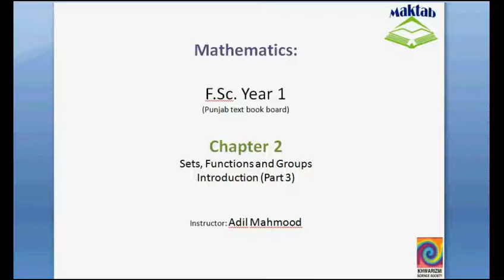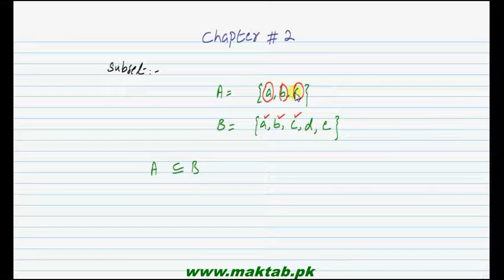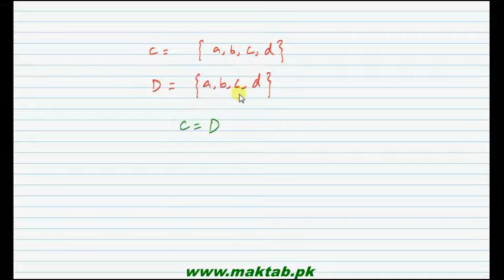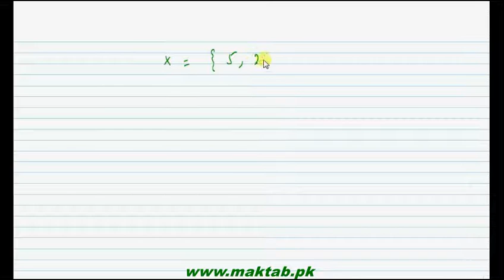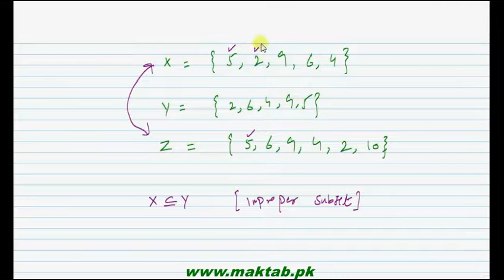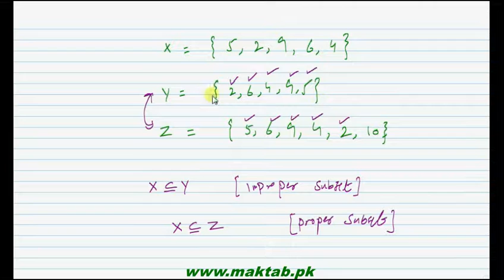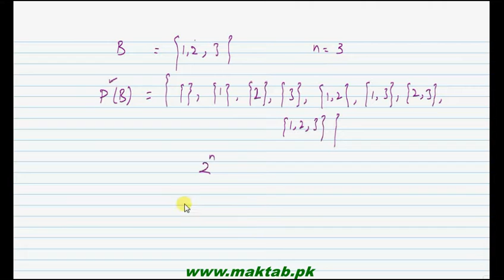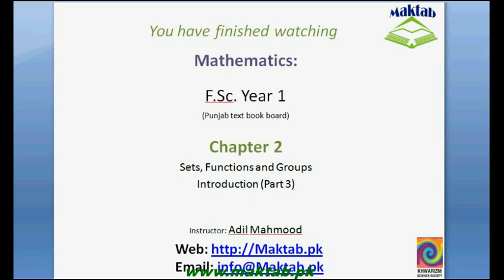FSc Math Book1, Ch 2, LEC 3: Intro-3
This video lecture from Sets, Functions and Groups  (F.Sc. First year Mathematics) covers: detailed conceptual discussion on subsets and their types (proper and improper subsets), power sets and formula for calculating no. of elements in the power set of a given set. Find more e-learning material and educational video lectures in Urdu at maktab.pk. These videos are free to use for promotional and commercial purpose by keeping the credits to Maktab.